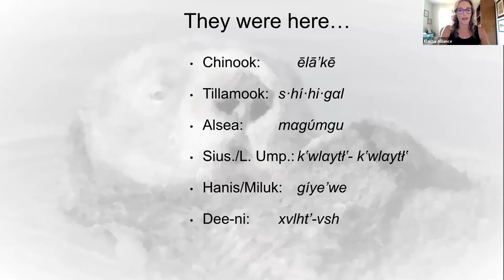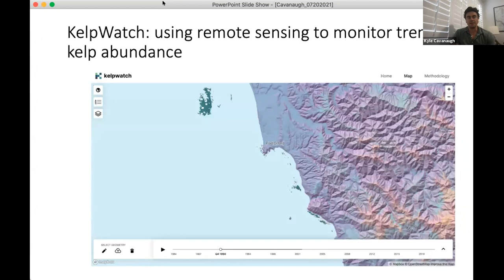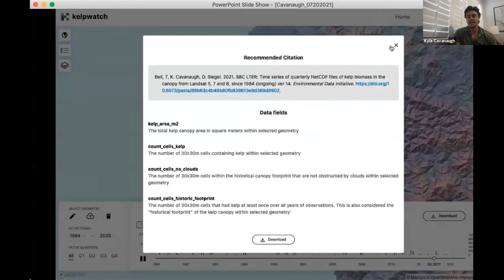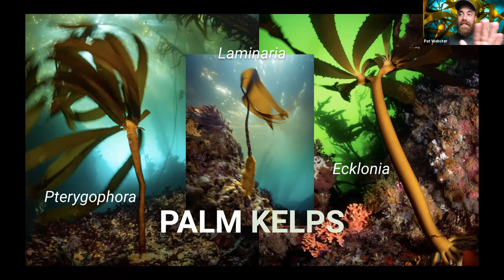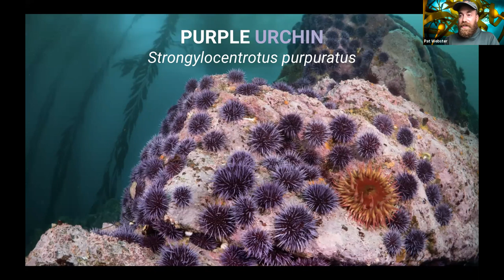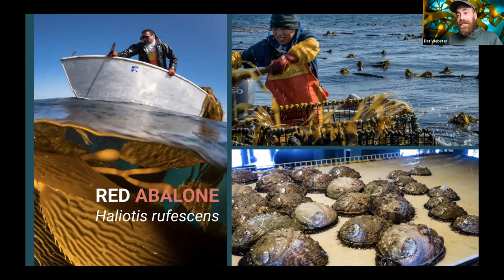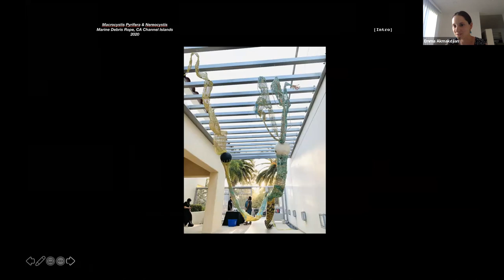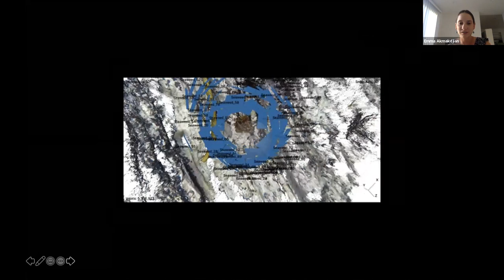Webinar: Art + Science + Kelp Forests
Three researchers from interdisciplinary fields of geography, photography, and design advocate for the prosperity of Pacific kelp forests in a webinar hosted by the Elakha Alliance. Kyle Cavanaugh, Patrick Webster, and Emma Akmakdjian discuss the role of perspective in creating stories that spotlight the kelp forests’ return to ecosystem balance, especially with the reintroduction of sea otters.

Kyle Cavanaugh is an Assistant Professor of Geography at UCLA who helped lead the project Floating Forests that uses NASA satellite imagery and UAV technology to map the density and dispersal of kelp forests worldwide. He studies the drivers and consequences of changes in coastal foundation species such as giant kelp forests and mangroves. He is especially interested in what controls large-scale changes in the distribution and abundance of these species. Much of his research utilizes remote sensing (e.g. satellite, aerial, and UAV imagery) to document ecological change over large space and time scales. Visit Kelpwatch to learn more about his most recent kelp research with The Nature Conservancy, UCLA, and UCSB.

Patrick Webster is an underwater photographer based in Monterey, California, capturing imagery of the central coast kelp forests and their inhabitants. He is the social media content creator for the Monterey Bay Aquarium.

Emma Akmakdjian is a graduate student and artist at the Design Media Arts Department at UCLA, working to communicate the importance of kelp forests in human and non-human cultures.

This webinar took place on Tuesday July 20th, at 6:00pm PDT via Zoom.